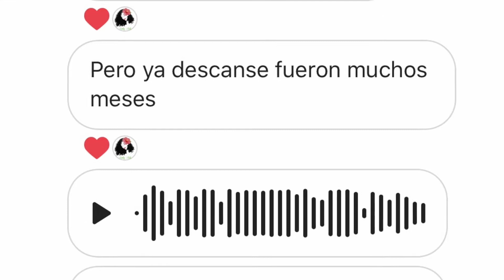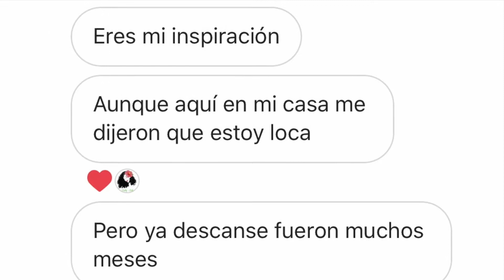MY BIGCHOP FREE & HAPPY/MY GRAN CORTE PORFIN LIBRE Y FELIZ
otra historia motivadora de @yohanarodriguez8378

YOHANA te admiro muchísimo eres de admirar, gracias por compartirnos tu proceso de transición y gran corte, ojalá tu historia motive a muchas mujeres mas a ser libres y felices con ellas mismas y lo que son, sin ataduras y sin -pretender ser alguien que no son.

music

FO EVER AN A DAY/KIM ASPEN
EPIDEMIC MUSIC

LAS QUIERO UN MONTON

Cheila Katherine